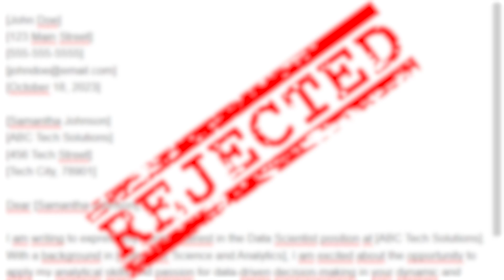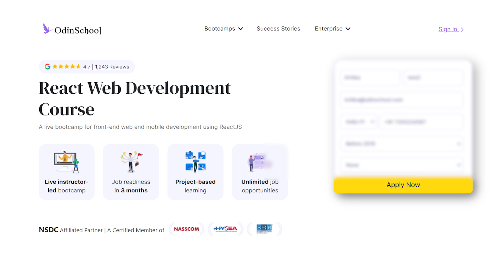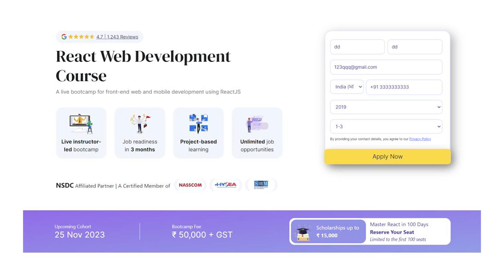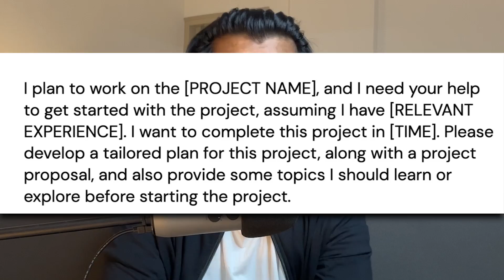How I Secured a $2400/Month Data Science Internship in the USA?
Join me as I share my journey on landing a my first data science internship in the USA, earning $2400/month in 2021. Discover the steps, tips, and strategies that made my application stand out and how you can replicate my success in the competitive world of data science.

I'm also running an exclusive webinar for students who are serious about learning data science, consider going over here and reading more about it